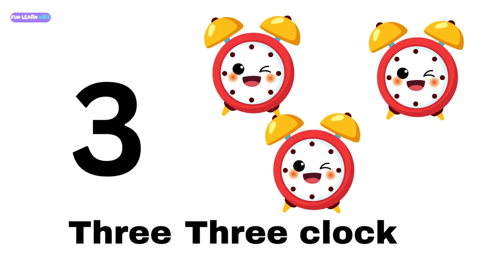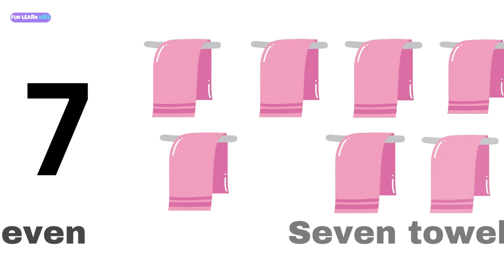Counting Numbers 1 to 10 | Fun and Educational Video for Kids with Soothing Music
Welcome to our fun and educational video for kids! 🎉

In this video, children will learn to count numbers from 1 to 10. Each number is displayed on a slide with its spelling and a vibrant example picture to make learning engaging and enjoyable. The soothing background music helps create a calming and focused atmosphere, perfect for young learners.

Video Highlights:

Each number is paired with its spelling and an example picture
Relaxing and soothing background music
Why Kids Will Love This Video:

Bright and colorful visuals
Simple and clear presentation
Gentle and calming music
Perfect For:

Early learners
Parents and educators looking for quality educational content